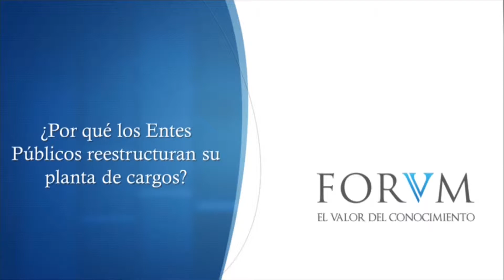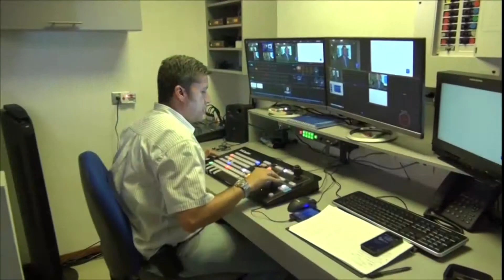Supresión de cargos públicos. Corte Suprema de Justicia. [Derecho Público]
¿Suprimir el cargo de un trabajador oficial por la reestructuración del ente público se considera una justa causa de despido?

Tema: Reestructuración de Entidades Públicas

Para ampliar la información:

La Corte Suprema de Justicia, recientemente, abordó el análisis de la supresión de cargos originada en medidas de reestructuración de los entes públicos, en el marco del ejercicio de la autonomía administrativa de la que gozan las entidades descentralizadas territoriales o distritales.

En primer lugar, precisó la Sala, que si bien la jurisprudencia ha aceptado de tiempo atrás la imposibilidad del reintegro del trabajador frente a la supresión de cargos originada en medidas de reestructuración de los entes públicos, tal postura ha sido asumida sobre el supuesto de que dichas medidas no sean producto del sucesivo arbitrio del administrador público, sino que lo sean del plegamiento del interés particular ante intereses superiores...